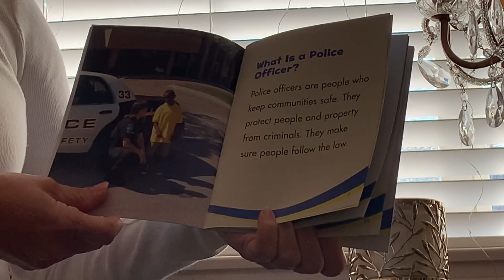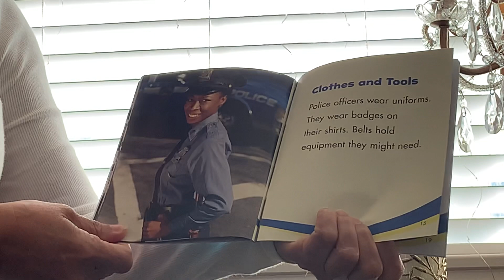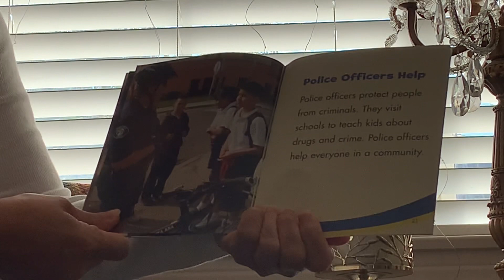Police Officers Help 👮🏼‍♂️🚔